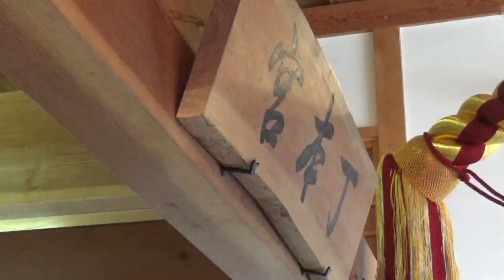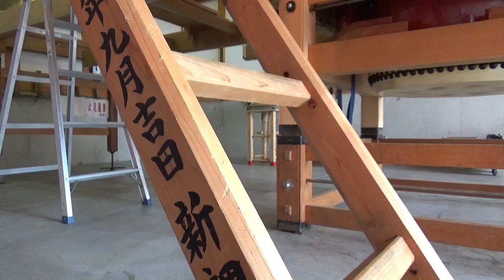宮本丁屋台披露 大塩天満宮秋季例大祭 宵宮 令和三年